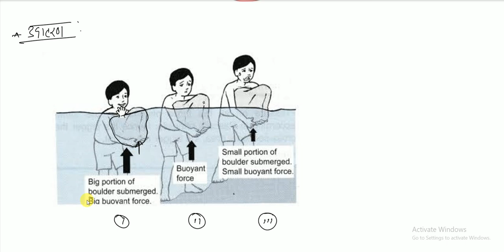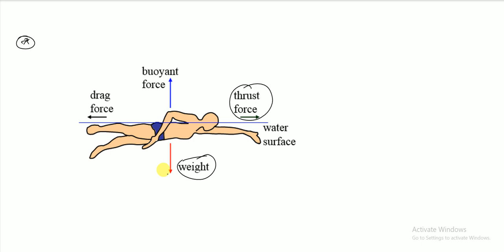REET L-2 SCIENCE | Physics | (Force) बल | PART-5 | उत्प्लावक बल (Buoyant Force) | By CP Sir